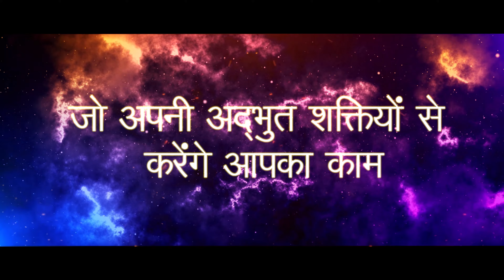मां कामाख्या मंदिर के सिद्ध कपड़े से चमत्कारिक और शक्तिशाली घर बैठे Vashikaran kaise kare ?😱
SURESH SHASTRI

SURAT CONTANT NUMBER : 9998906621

NITESH BHAI SHASTRI ,GOVENDPURI, KALKAJI DELHI :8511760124

हमारी प्रमुख अन्य ब्रांच है हैदराबाद सिकंदराबाद ,बेंगलुरु दिल्ली ,अहमदाबाद, वडोदरा, वापी मेहसाणा ,आनंद मुंबई थाने वेस्ट, बोरीवली वेस्ट, पुणे,यदि आप का काम किसी तांत्रिक बाबा ज्योतिष से नहीं हुआ है हमें कृपया संपर्क करें हम आपका कार्य बहुत ही जल्द और संतोषजनक करके देंगे ,माता और बहनों यदि आपको जीवन में किसी भी प्रकार की समस्या है लव प्रॉब्लम वशीकरण किया कराया सौतन से छुटकारा काला जादू धंधा व्यापार में रुकावट शादी में रुकावट वास्तु दोष कुंडली में ग्रह दोष नाग दोष कालसर्प दोष मंगल दोष हम हर समस्या का समाधान हवन पूजा मंत्र साधना सिद्धि से आपकी जीवन की हर समस्या का निवारण करेंगे धन्यवाद, पंडित सुरेश भाई तांत्रिक, pandit Suresh bhai tantrik if you have any problem about love matter break up one side love blackmagic remover business problem job abroad visa problem marriage problem diverse AtwoZ problem and one solution pandit Suresh Shastri guruji more details login our Address city light, Surat Gujarat State India we will be happy to help you our email id: ,our contract number:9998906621 दूसरी ब्रांच:-गोविंदपुरी:-गली नंबर 1, गुरुद्वारे के पास, साउथ दिल्ली: फोन नंबर:-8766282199 My dear friend if you have any problem About Black magic, vashikaran, get back love, break-up,kala jadu,extra love Affair, relief from x wife, marriage problem,inter cast marriage,business problem, health problem, childless problem, education problem abroad horoscope reading, Atoz problem amazing solution within few hours,we have 40 years experience in this fild and we have Award winner,our branches . is all over India in Ahmedabad vadodera, Surat,New Delhi, Bangalore, Hyderabad, vapi, etc we can solve heard and heard problem nothing is impossible for us our Address is Subhtrikal joytise karyala, pandit Suresh shastri Guruji Age Surat Gujarat India, more vigit us our email id: our cont n:-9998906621. मेरे प्यारे दोस्तों यदि आपका कार्य किसी तांत्रिक बाबा ज्योतिष से नहीं हुआ है तो कृपया हमें संपर्क करें हम आपका कार्य 100% गेरटी से करके देंगे आप हम से निराश नहीं होंगे यह हमारा वादा है आपके जीवन की जटिल से जटिल समस्या का तुरंत निवारण के लिए हमें संपर्क करें लव प्रॉब्लम किसी का किया कराया काला जादू एक तरफा प्रेम शादी में रुकावट व्यापार में लाभ विदेश योग संतान सुख बीमारी में दवा नहीं लगना बुरे सपने जिन जिन्नात आत्माओं से परेशान मनपसंद जीवनसाथी की प्राप्ति कैरियर में सफलता नौकरी जन्म कुंडली नक्षत्र शांति ग्रह दोष मंगल दोष श्रापित दोष जीवन की हर समस्या के निवारण के लिए तुरंत संपर्क करें:-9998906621

 जय शुभ त्रिकाल 🙏🙏